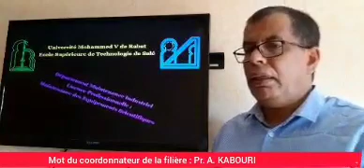Licence prof. Maintenance des Equipements Scientifiques (MES) - EST- Salé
Licence prof. Maintenance des Equipements Scientifiques (MES) - EST- Salé - Université Mohammed V de Rabat.